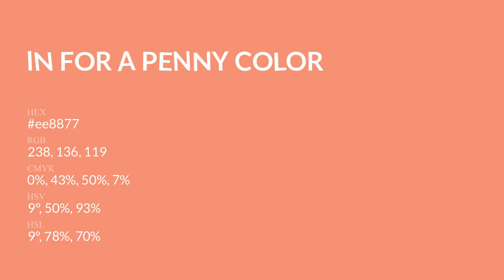In for a Penny color ee8877 hex Cool Orange color ee8877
What color is In for a Penny ? ee8877 hex, Cool Orange color ee8877

Hex ee8877 Color Code is also known as In for a Penny color